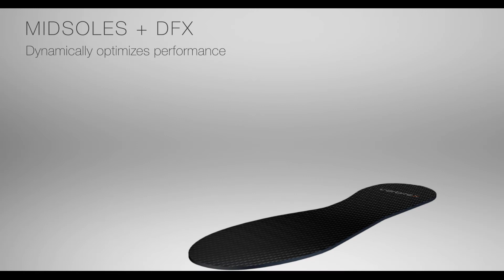Carbitex DFX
Dynamically Flexible. Exponential Stiffness Change.